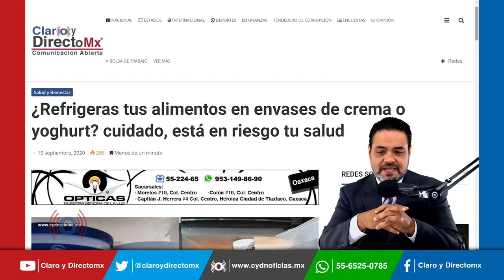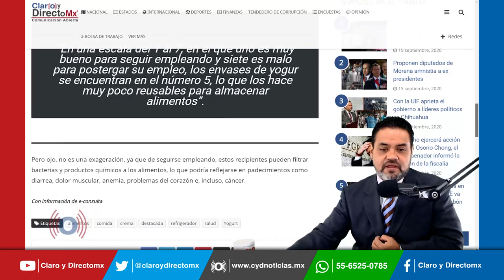¿Refrigeras tus alimentos en envases de crema o yoghurt? ¡cuidado! está en riesgo tu salud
De acuerdo con la Procuraduría Federal del Consumidor, la costumbre de poner itacates o hacer envasado de alimentos en botes de plástico de crema o yoghurt, es una práctica común entre los mexicanos, misma que es nociva para la salud y puede traer consecuencias negativas.